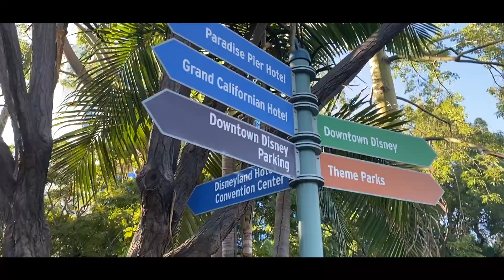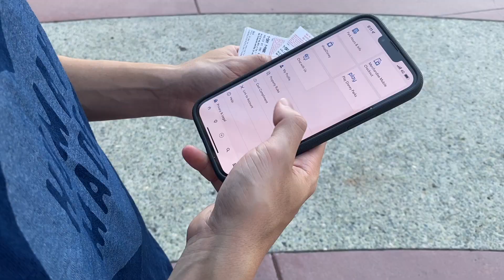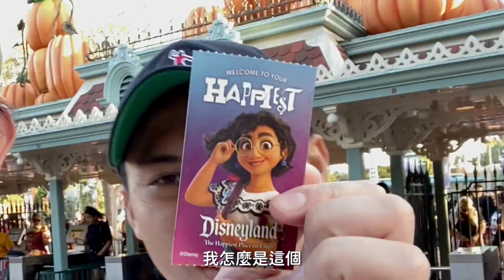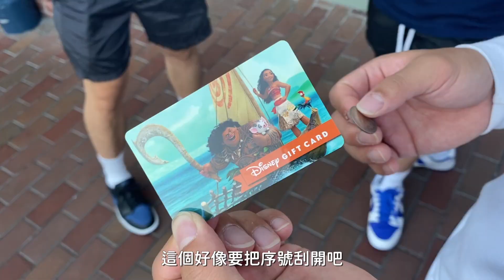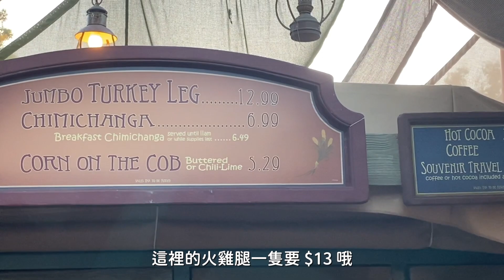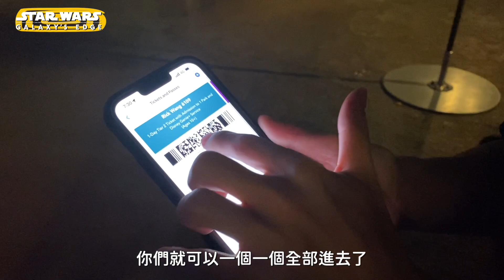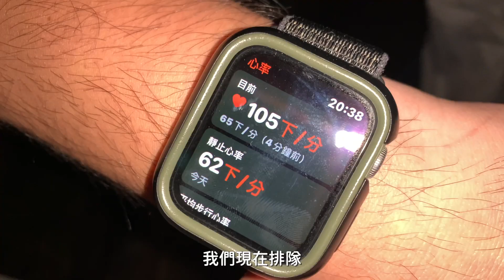澤圖美國小隊｜加州迪士尼！快速通關攻略！不用親自排隊玩爆所有設施！？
Follow 我們👇🏻👇🏻
澤圖Instagram | @z2.ztwo